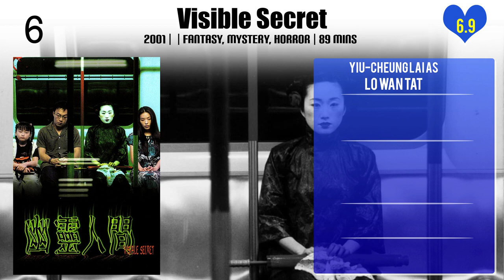Yiu-Cheung Lai Top 10 Movies of Yiu-Cheung Lai| Best 10 Movies of Yiu-Cheung Lai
Top 10 Movies of Yiu-Cheung Lai

Find the list of top 10 and best movies by Yiu-Cheung Lai
The Storm Riders
Eye in the Sky
Dog Bite Dog
Intruder
Visible Secret
Satan Returns
Victim
Where a Good Man Goes
Those Were the Days
The Final Option

Pl. Comment down your favorite movie of Yiu-Cheung Lai